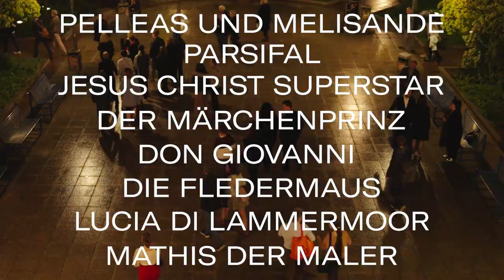Saisonvorschau 2023/24 | Oper | Staatstheater Nürnberg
Wer Kunst macht, hat keinen festen Boden unter den Füßen. Sogar die arriviertesten Künstler*innen müssen sich immer wieder Fragen gefallen lassen: Was machst du da? Wozu nützt das? Wer braucht das? Aber wenn die Kunst diese Fragen klar beantworten könnte, wäre sie keine Kunst mehr. Der Zweifel und das Unsagbare sind das Wesen der Kunst. Wenn wir alles aussprechen könnten, bräuchten wir sie nicht.
„Man malt! Das gibt es noch!“, verspottet der Bauernführer Schwalb den Maler Mathis in Hindemiths Oper. Und obwohl Mathis ein erfolgreicher Künstler mit besten Beziehungen zu Mäzenen und Mächtigen ist, kommt ihm seine Kunst plötzlich lächerlich vor, sinnlos und altmodisch. Um seiner Existenz einen Sinn zu geben, schließt er sich den aufständischen Bauern an. Aber er findet bei ihnen keinen Platz und kehrt schließlich zur Kunst zurück, um ein Meisterwerk zu schaffen.
Sicher hat die Opern-Kunst ein Fundament. Sänger*innen und Musiker*innen beherrschen ihre Instrumente; die meisten der Stücke in unserem Spielplan sind viel gespielt und bewährt. Doch bei aller Meisterschaft muss der Zweifel bleiben. Wird die nächste Inszenierung gelingen? Wird sie ein Publikum begeistern? Erzählen wir eine wichtige Geschichte? Die Kunst bleibt nur relevant, wenn wir immer wieder neu anfangen und nichts für selbstverständlich nehmen.

Ihr Prof. Jens-Daniel Herzog
Operndirektor